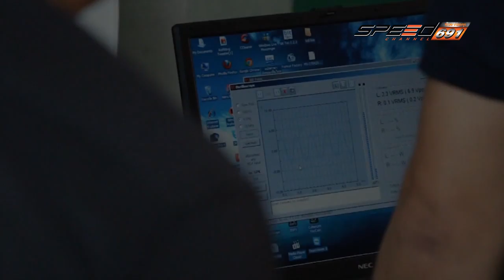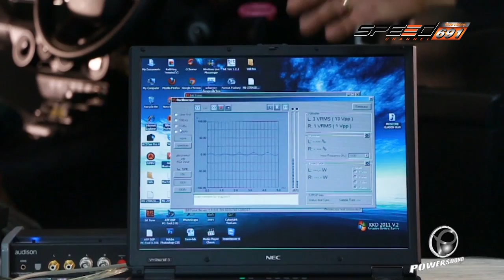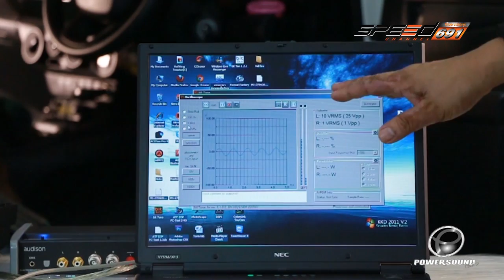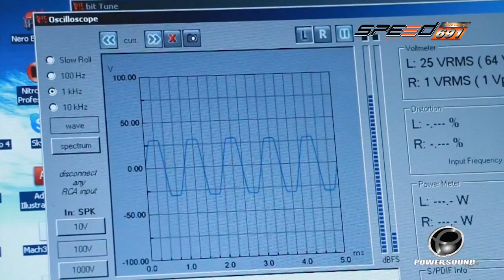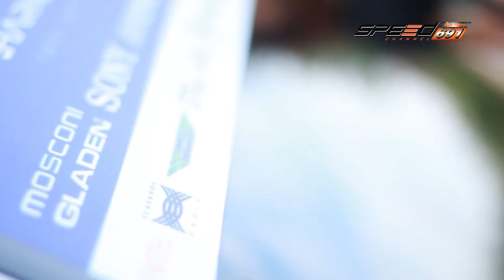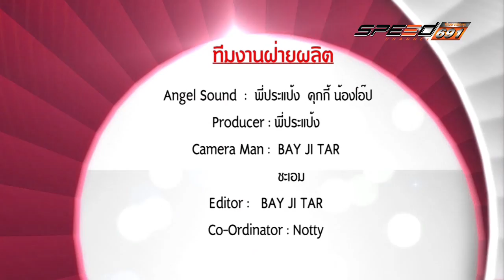X sursound 13 11 2016 B4